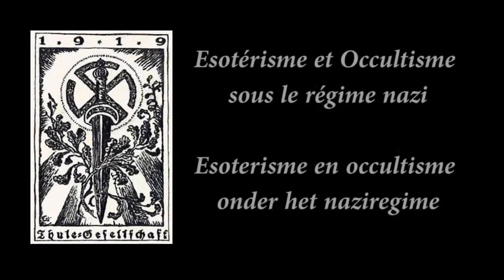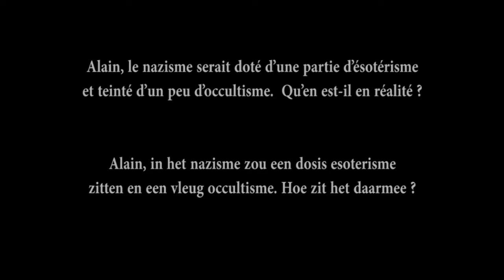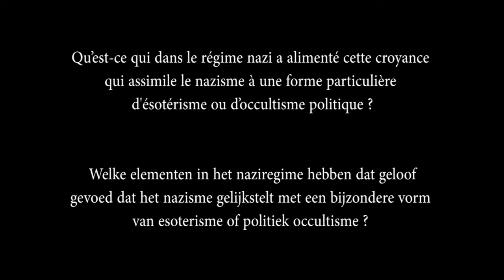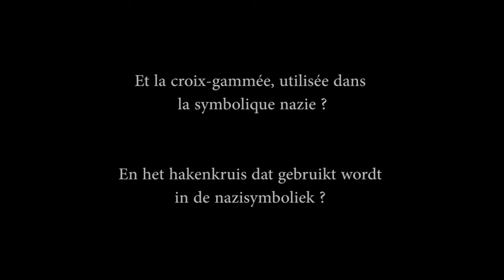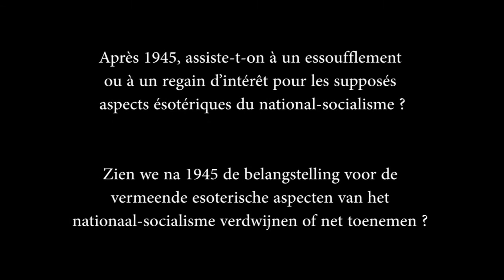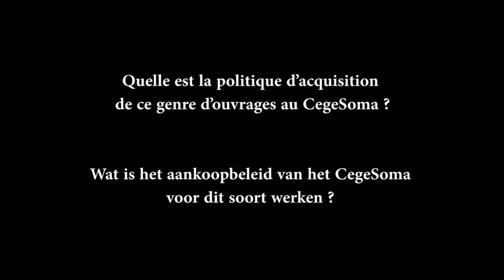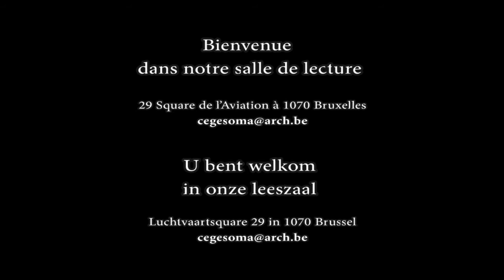Esotérisme et Occultisme sous le régime nazi / Esoterisme en occultisme onder het naziregime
Le nazisme serait doté d’une partie d’ésotérisme et d’occultisme. Qu’en est-il en réalité ? Qu’est-ce qui dans le régime nazi a alimenté cette croyance? Et la croix-gammée, utilisée dans la symbolique nazie ? Après 1945, assiste-t-on à un essoufflement ou à un regain d’intérêt pour les supposés aspects ésotériques du national-socialisme ?
In het nazisme zou een dosis esoterisme zitten en een vleug occultisme. Hoe zit het daarmee ? Welke elementen in het naziregime hebben dat geloof gevoed ? En het hakenkruis dat gebruikt wordt in de nazisymboliek ?
Zien we na 1945 de belangstelling voor de vermeende esoterische aspecten van het nationaal-socialisme   verdwijnen of net toenemen ?